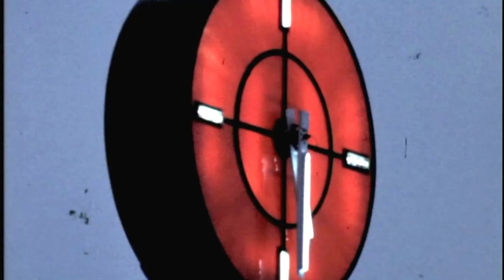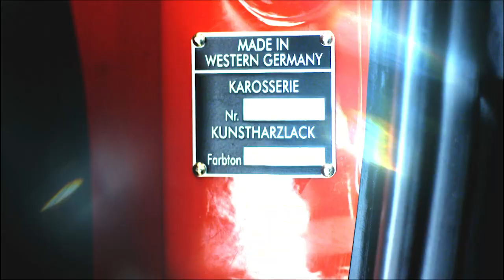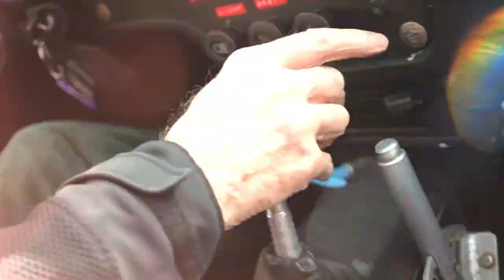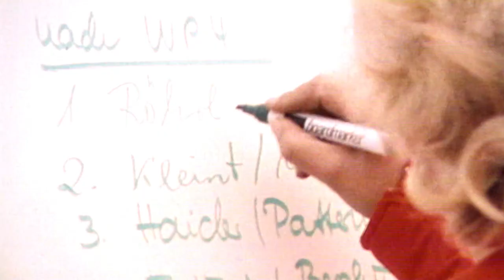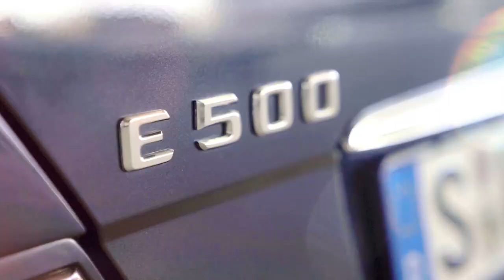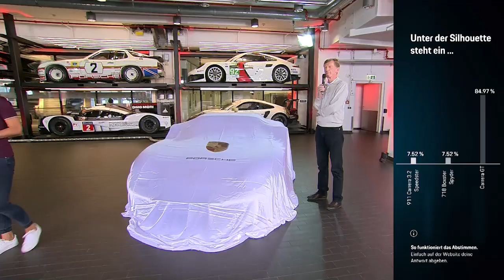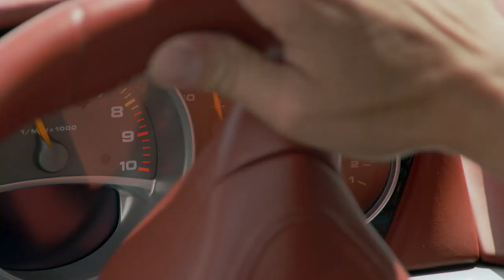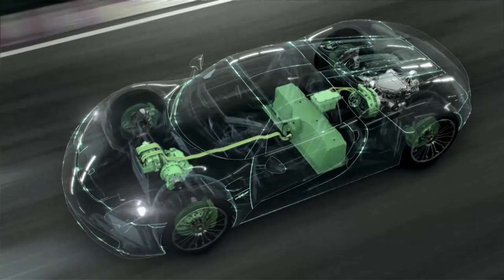"Next Level": Porsche Sound Nacht 2021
Sie ist wieder da, und lauter denn je. Willkommen zu ersten volldigitalen Sound Night "Next Level" im Porsche Museum und im Porsche Entwicklungszentrum Weissach. Zu Gast sind unter anderem der zweifache Rallye-Weltmeister Walter Röhrl und die Rennsportlegende Hans-Joachim Stuck, und wir lassen die Motoren einiger unserer wertvollsten Renn. und Straßenfahrzeuge an. Macht Euch bereit, sie aufheulen zu hören.